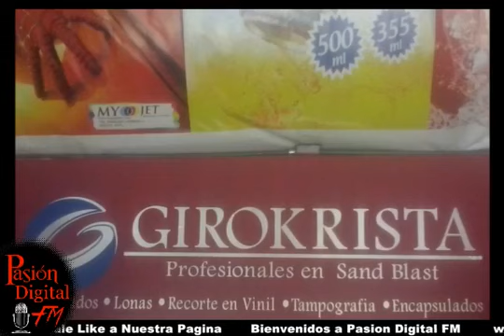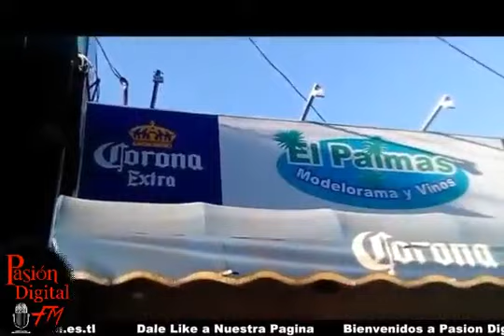001 Cantina 17 161019 Tema Eutonacia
Nuestras Radio Difusoras
Radio Cuchitril